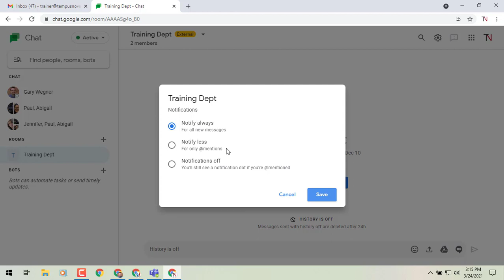How to Customize Notification Settings In Gmail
Today, you're going to learn how to customize notification settings in gmail! The new options affect push notifications on desktop and mobile, as well as notification badges on both the Chat and Gmail apps. You can set your notification preferences to:

Notify always: You’ll receive a notification for every message and new messages will be badged.

Notify less: You’ll receive notifications and badges for direct mentions, @all mentions, and followed threads. Additionally, there is an option to be notified about new threads in threaded rooms.

Notifications off: You will receive no notifications, but you’ll see a badge if you’re directly mentioned.

For existing Rooms, the notification setting may default to a state where you receive more notifications. To review and update your notification settings, simply select the three-dot overflow menu in each room. Watch this video to get tips for setting notification settings in google chat and gmail!